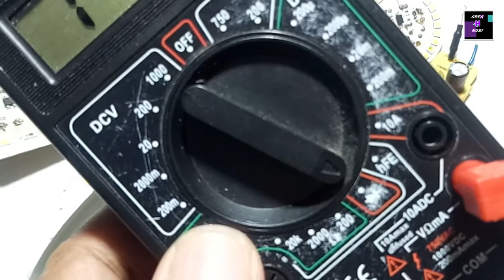Dua kerusakan yang sering terjadi pada Lampu Led